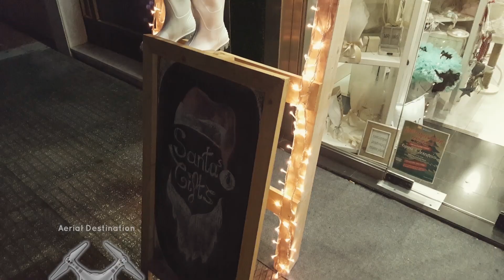Volos - Christmas 2016 / Ο Βόλος μαγεύει και φέτος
Video and Aerial of Volos during Christmas days.